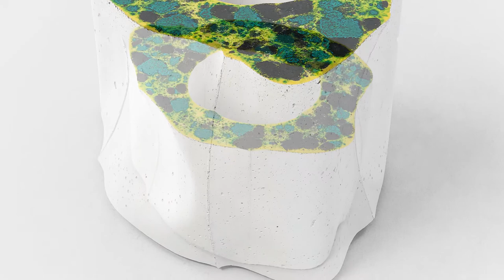Richard Deacon speaks about his work in ceramics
Richard Deacon’s fascination with the colorful shaping of surfaces has led him in recent years to think sculpture essentially from the surface. As a result, his sculptures become more like something painterly, images that hang on the wall, lie flat on the floor, or rest upright on pillars or stand on small wall pedestals like family photos.